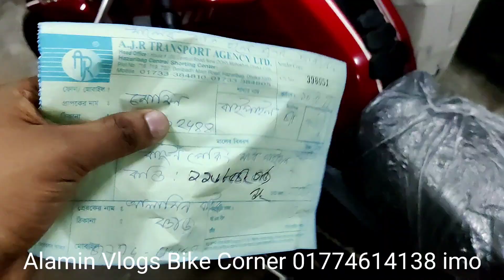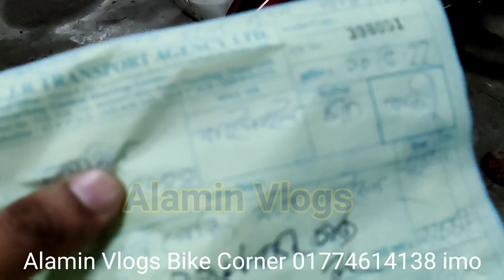চলে গেল বাইপাইল। ইউটিউব দেখে বাইক কিনল বড় ভাই। Alamin Vlogs